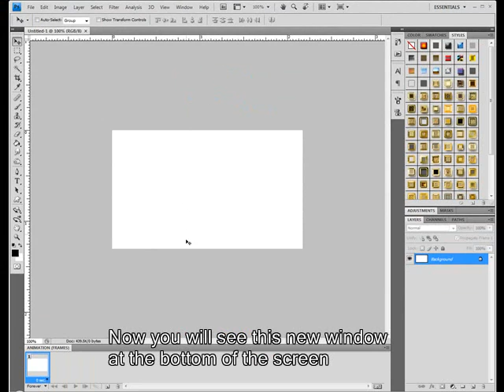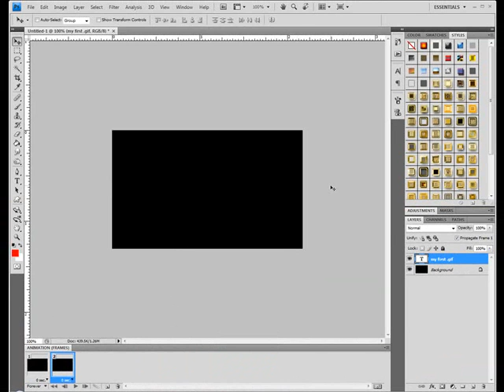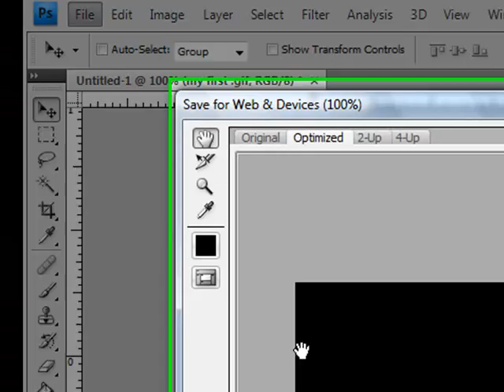photoshop .gif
Scrolling text in photoshop